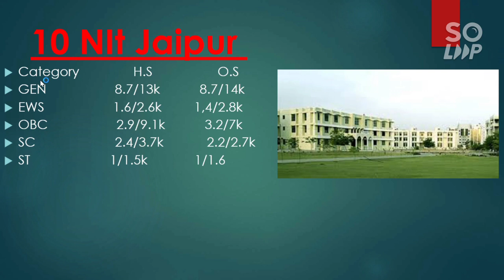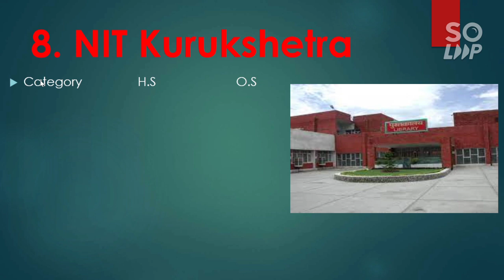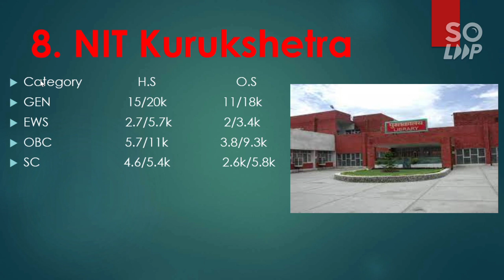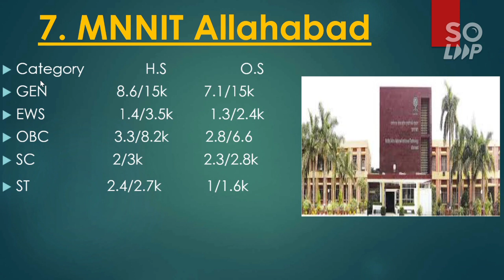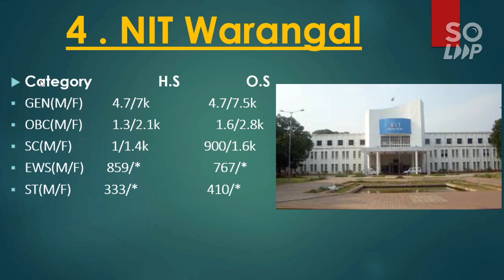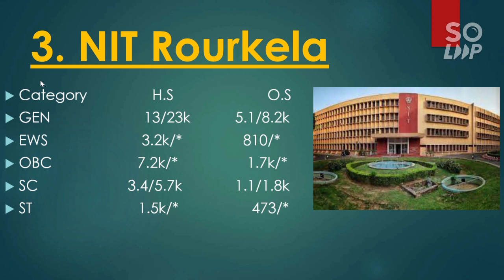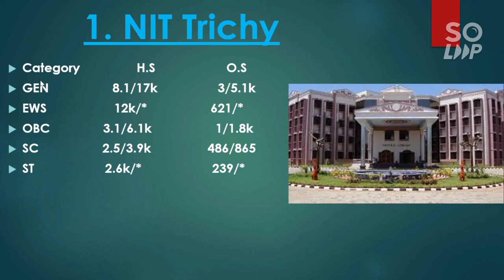JEE Mains 2021 | Top 10 NIT ECE Cutoff| Category Wise Cutoff |Percentile Vs College | Jeemains2021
Hii friends in this video you will get Top 10 NIT ECE Cutoff | JEE Mains 2021 | Top 10 NIT ECE Cutoff| Marks vs College |Category Wise Cutoff | Marks Vs Percentile

( TOP 10 NIT CS Cutoff Category Wise 2021 )

                         (COMEDY NIGHTS with KHAN SIR)